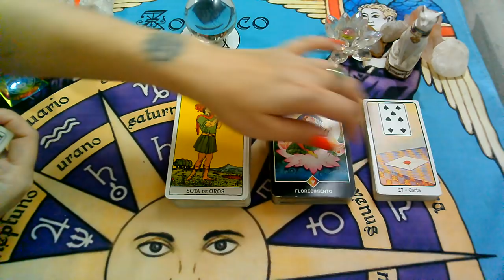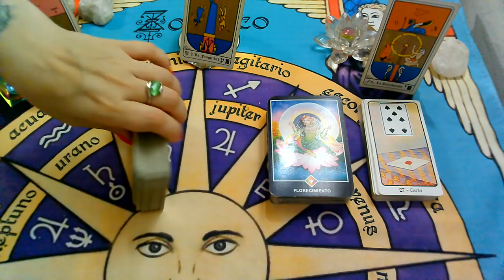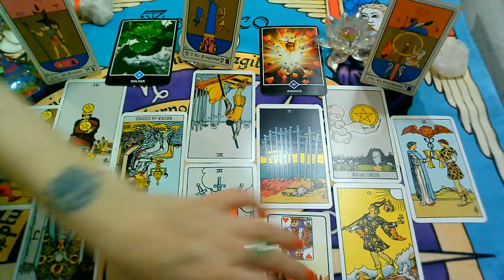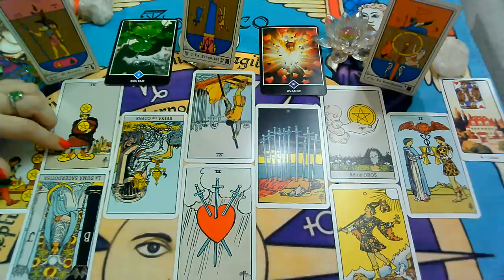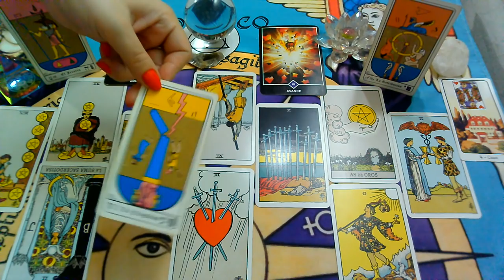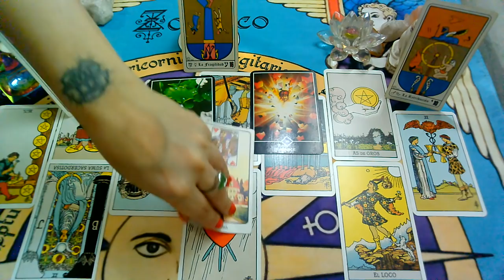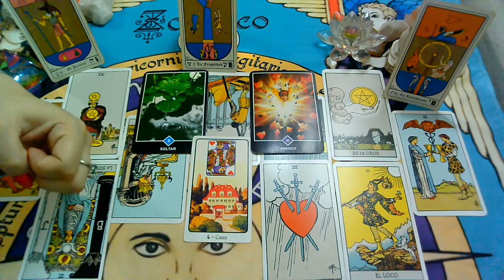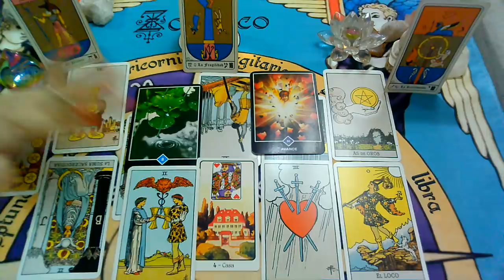*TAURO*♉😍Se arrepiente de perderte"EX PAREJA" Que siente?Que piensa?Que hará?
Lectura Intuitiva de EX PAREJA para el signo de TAURO, sol, luna y ascendente para la 4ta Semana  de MARZO 2020.

💜FanPage FACEBOOK :
@Supernova tarot

Creative Commons.